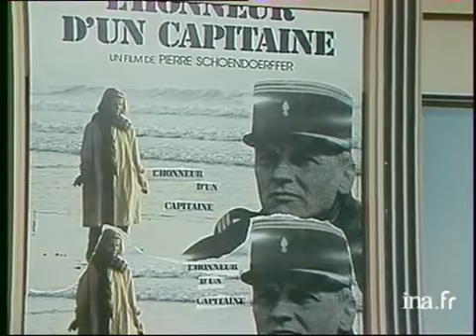Plateau Schoendoerffer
25 septembre 1982
Sur le plateau du journal, Pierre SCHOENDOERFFER est interviewé par Philippe LABRO et France ROCHE sur son film "L'honneur d'un capitaine". dans son film, il aborde le problème de l'honneur et de la torture dans les conflits armés, ceci vu par les yeux d'une femme. Extrait du film comprenant ses propres images de la guerre d'Indochine quand il tournait pour l'armée et un extrait de son film " La 317ème section" avec Jacques PERRIN.L'interview se termine sur sa vie de reporter qu'il ne regrette pas et sur la dualité que les hommes portent en eux, à la fois Antigone et Créon. Images d'archive INA